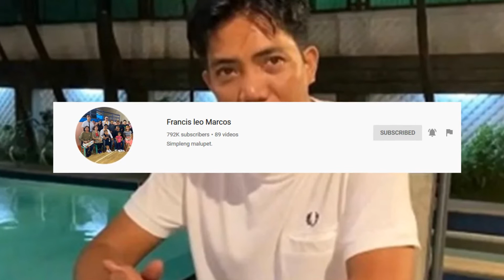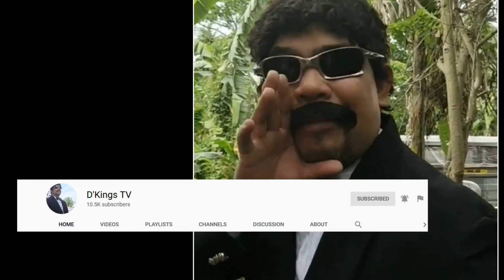ANG PAGHAHARAP, PANGAKONG 100 SAKONG BIGAS IBINIGAY NA, NAGTOUR PA SA OPISINA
ANG PANGAKONG 100 SAKONG BIGAS NI MR. FRANCIS LEO MARCOS KAY ROMY DIAZ JR.

IBINIGAY NA UPANG MAIPAMAHAGI SA KANYANG LUGAR SA TIAONG ,QUEZON.

MAY KASAMANG PAGLILIBOT SA LOOB NG OPISINA AT NASILAYAN PA ANG LARAWAN NI MRS IMELDA MARCOS NA NASA 24KARAT NA GINTO.

PANOORIN NATIN ANG NAKAKATAWANG PAGTATAGPO NI SIR FRANCIS LEO MARCOS AT ROMY DIAZ JR. (ERWIN CIAR)

SPECIAL THANKS TO :
Mr Francis Leo Marcos

Mr. Erwin T. Ciar